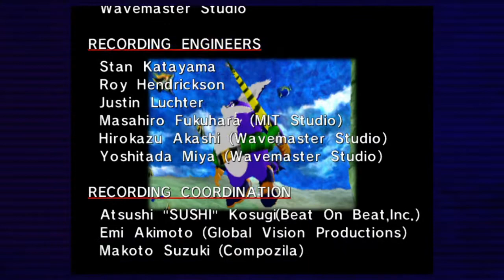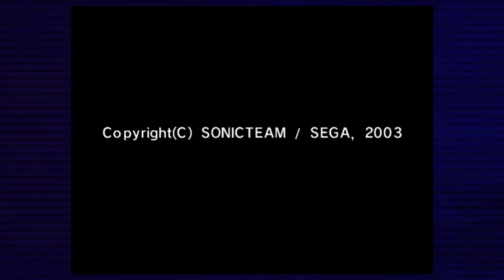Sonic Adventure 1 Part 19 (Big Finale) How does he know how to fly a plane